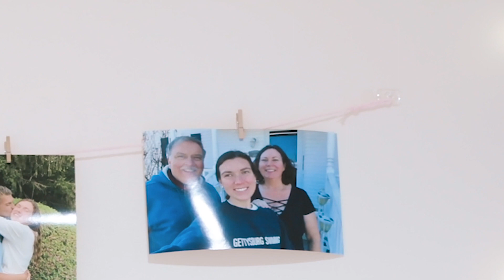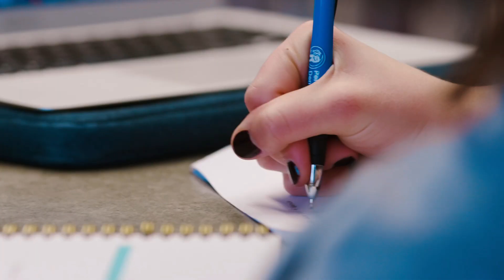The road to dental school: Kathryn Van Pelt '23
For health sciences major and chemistry minor Kathryn Van Pelt ’23 of Georgetown, Delaware, Gettysburg provided her the knowledge and experience to pursue a pathway that would enable her to serve others through the field of dentistry. This fall, she will begin her dentistry studies at the University of Pittsburgh School of Dental Medicine.

“I want to leave this earth doing more good than when I came into it,” she said. “The inclusive environment at Gettysburg makes you so much happier learning and collaborating. There are so many people here who are willing to study with you, hang out with you, talk with you, and surprise you. Our little community is irreplaceable.”